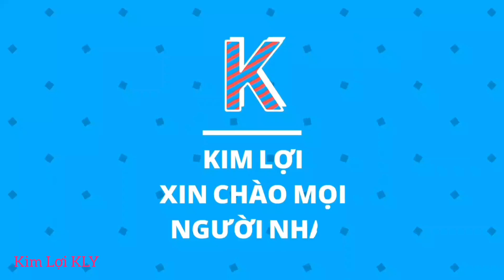Thật Không Thể Tin Nổi Tàu Nhỏ Chạy Như Bay Trên Biển.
Hôm Mình mời Các bạn mọi người cùng xem
Toàn cảnh 1 chiếc tàu nhỏ Chạy Như Bay trên biển nhé.
Mời Các bạn mọi người cùng xem video.